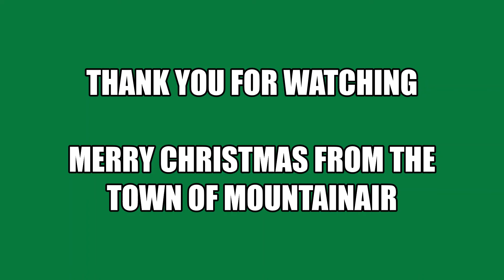Mountainair: Christmas Lights 2020